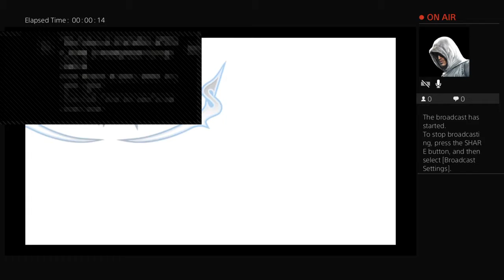Yli's bbs 11 [Ventus Story]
I stream everyday except Saturday some kingdom hearts stuff in anticipation of the newest game. Come check it out!:)